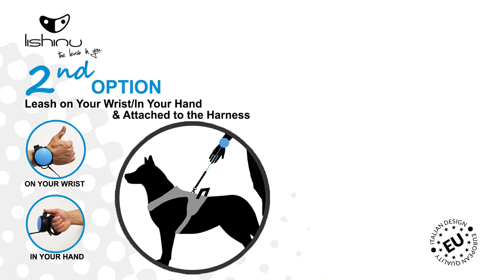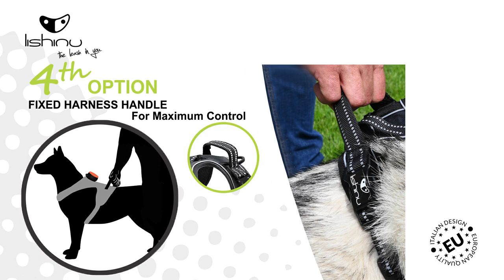The 1St. Intelligent Lishinu Hybrid Harness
LISHINU HYBRID Intelligent Harness with Auto-Lock Leash.
Leashing & unleashing just became the past!
4 INTELLIGENT OPTIONS OF USE IN JUST 1 SET!